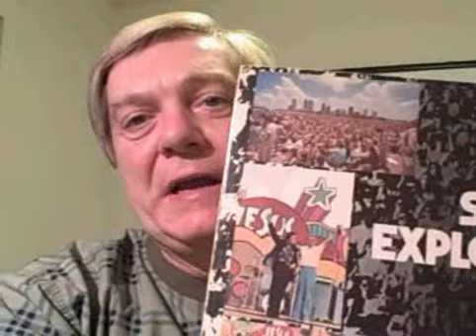5 things about me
Five things about me. Some you probably know and others you might not know